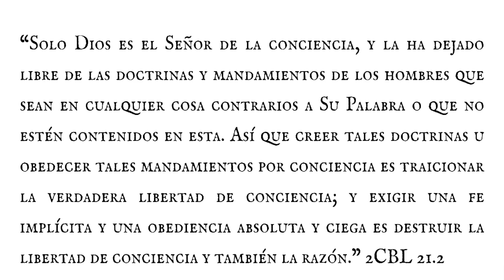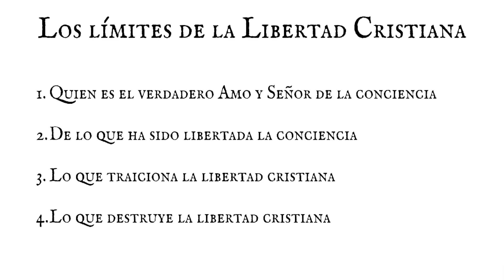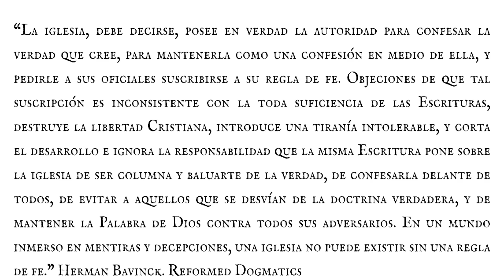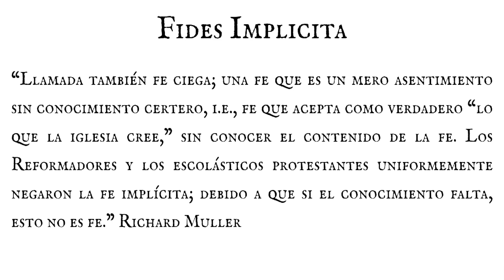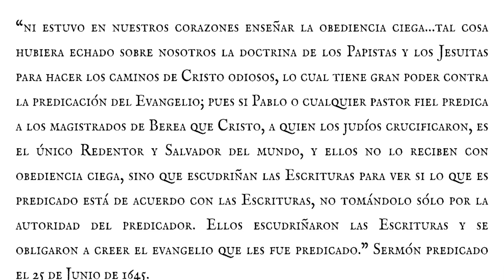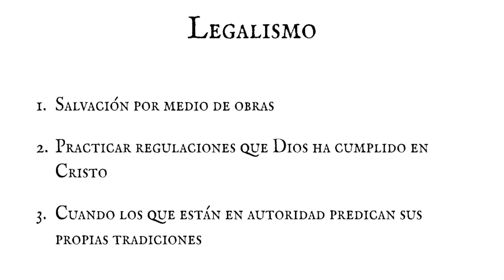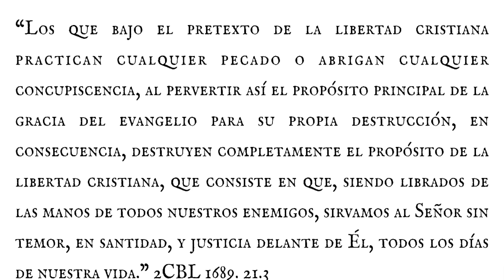De la Libertad Cristiana: Clase 10. Pastor Eduardo Flores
Pastor Eduardo Flores
Iglesia Bautista Reformada Los Lagos